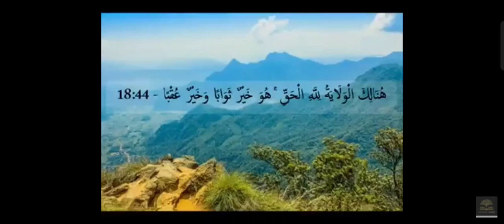your heart will not function well if you do this one thing wrong